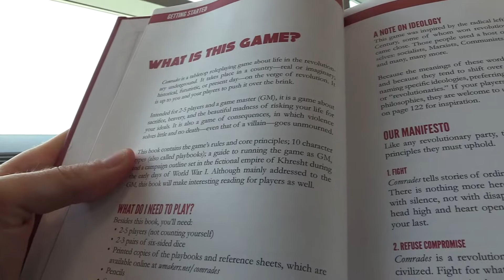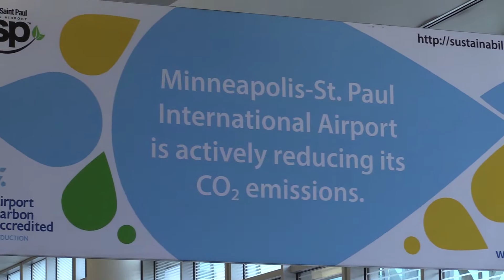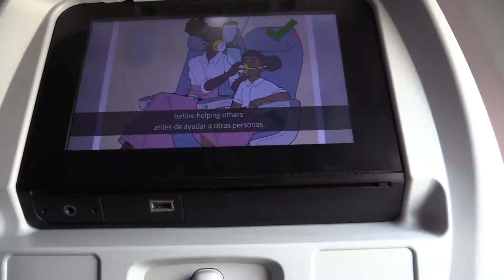Rain and Potatoes - Day One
Rain and Potatoes is a vlog series about my trip to visit friends in Washington State and Boise, Idaho. It's called Rain and Potatoes primarily because I took a poll on Twitter and people are silly (but also because Washington and Idaho, you know).

This episode documents my first day of travels, leaving from Janesville to Chicago by bus, and then flying to Minneapolis and then onward to Portland, Oregon, before finally ending up in Camas, Washington.